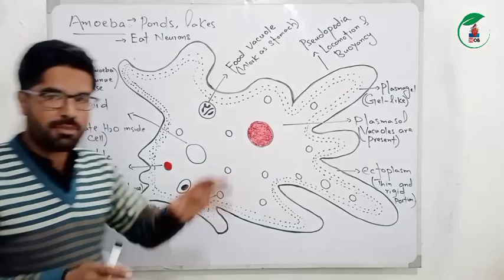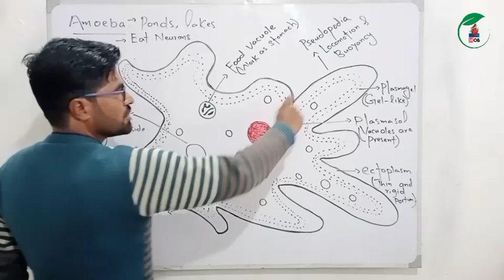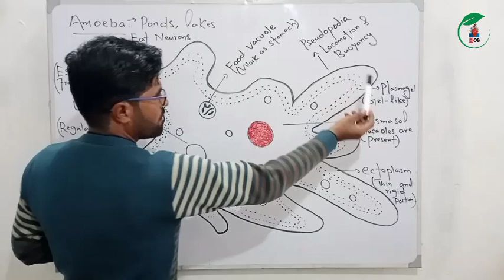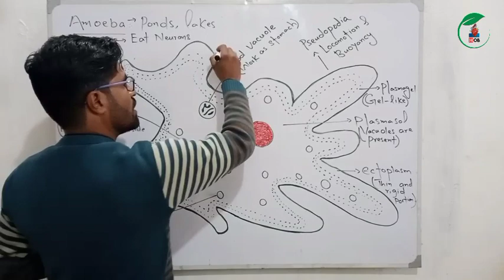Explanation of amoeba diagram || Pashto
In this video you will know about the diagram of amoeba in very simple way.